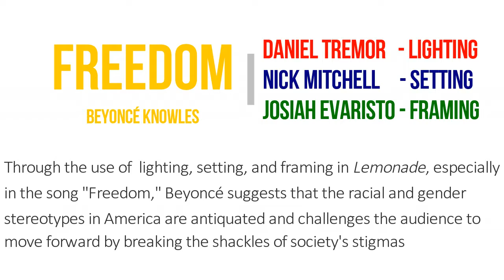Artifact Two Freedom